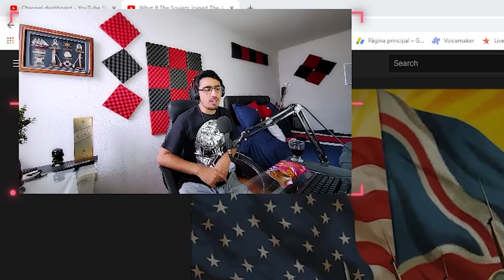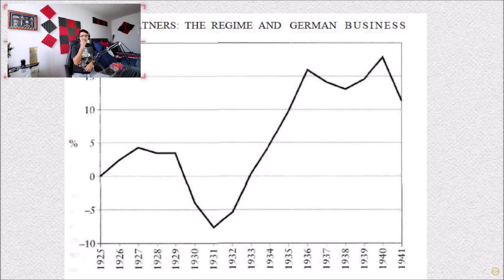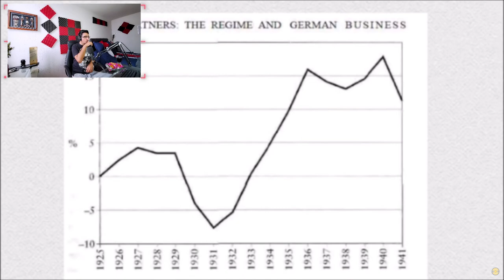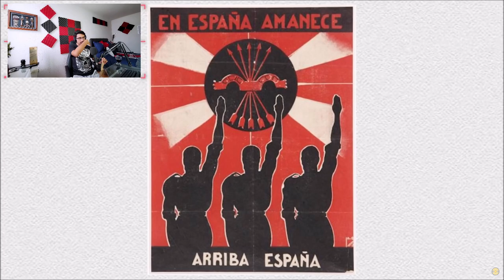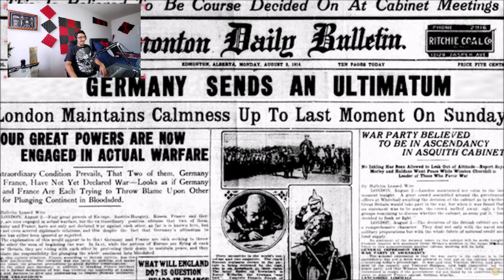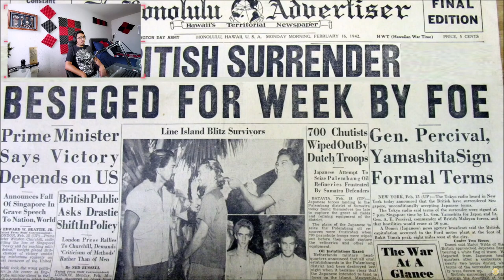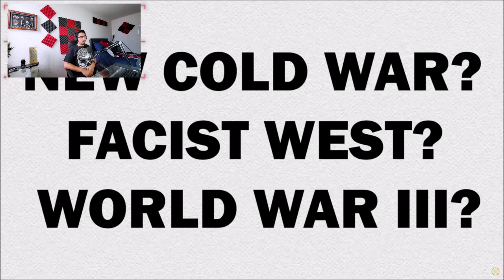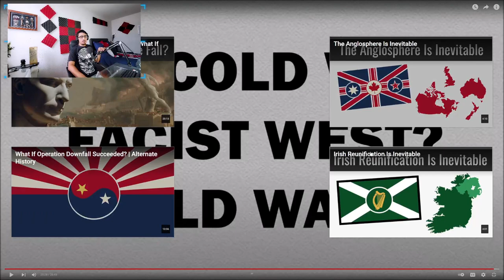What If The Soviets Joined The Axis? || Alternate History Reaction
Would've been posible for the soviets to joined the axis in world war 2? Germany was definetly anti comunist, but was their desire to defeat the allies bigger? Could've the two great powers left their differences aside to win a war, militarize and get more power and influence? We will find out!

Time stamps:
00:00 Introduction
01:14 Reaction
31:31 Final Thoughts